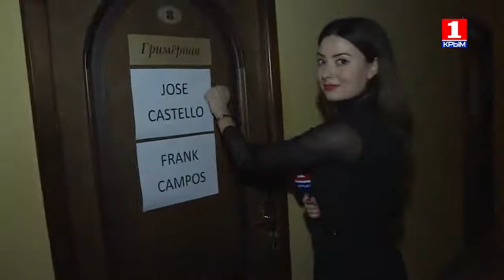Культура с Куприяновой - Международный фестиваль искусств (Сочи)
Самое главное культурное событие России прошедшей зимы. Мировые премьеры именитых композиторов, выступления лучших музыкантов со всего мира, театральные перформансы, выставки... Масштабное событие, которое войдет в историю. И, как всегда, все самое интересное происходит за кулисами. Как готовится к выступлению обладательница двух премий "Грэмми" Дайан Шуур, сколько стоят раритетные инструменты и почему иностранные музыканты обожают выступать в России? Это и многое другое - в новом выпуске программы "Культура с Куприяновой"!